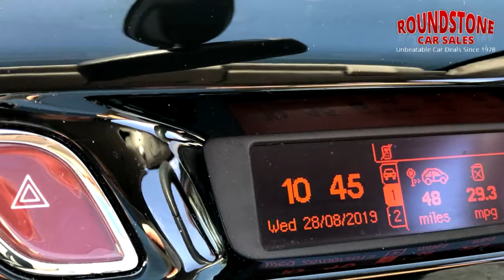Citroen C3 2012 (12) EXCLUSIVE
Here We Have A Rare But Stunning Car It Is Automatic, But Also Only 34,543 Miles, This Will Suit All Lifestyle Uses, Just Take A Look At Its Robust Styling, Which Is Pleasing To The Eye .Finished In Sultry Grey Metallic With A Modern And Spacious Interior Finish With Cloth Seats. This Comes With Full-Service History Including Book Pack & 2 Keys, But Also Stunning Alloy Wheels. This Has A Great Specification. Bluetooth (Subject To Compatibility), Audio Media System, Air Conditioning, Remote locking. Plus Lots More. But Let`s Not Forget About The Safety Features...Multiple Airbag System, Child Locks, Abs Braking, Front & Rear Crumple Zones & Rear Parking... Sensors. Plus This Car Also Comes With Cruis Control Ideal For Long Motorway Driving .So Don`t Delay Call Our Sales Team Now To Book A Test Drive. We Are A Local Family Run Business For 40+ Years. 12 months Warranty included at no extra cost to you. Trading Standards 'Buy With Confidence' Members. All our cars come with 12 months MOT. Best HP & PCP Rates Around. All Our Cars Are Hpi Checked And Clear. Part Exchange Welcome. Call us on 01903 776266 to reserve today. See all stock